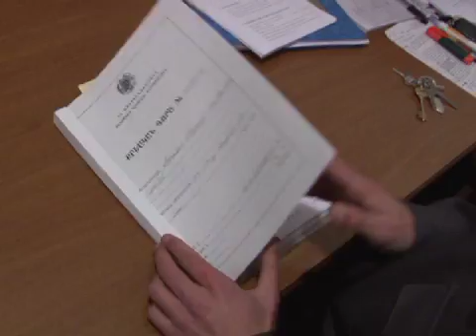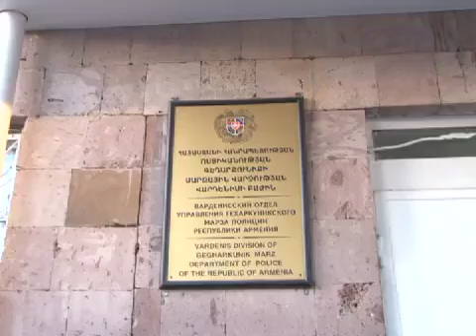«Հերթապահ մաս» 07.11.2013